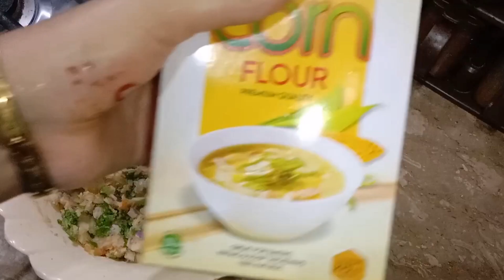New Recipe I آلو کی یہ ریسپی ہر کوئی بنائے گا I Potato Snacks I Aloo Snacks Recipes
Asslam-o-Alaikum Dosto
Aj me ap k lye lai hun Potato Bites ki recipe.

Potato Bites | Crispy Garlic Potato Bites | Snacks Recipe | Potato Recipe
Simple, Easy and Authentic Pakistani and Indian Recipes :) , I am the host of this channel (Home food secrets). I focus on creating and posting recipe videos which are easy to recreate and can be cooked with the ingredients which are easily available. My channel primarily focuses on pakISTANI and Indian food, I post some recipes from other food as well.